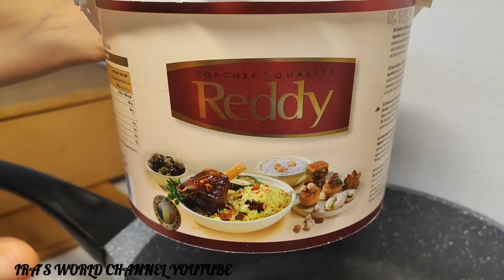Աշխարհի ամենահամեղ ամառային ուտեստը իմ տարբերակով/ Կանաչ լոբի/